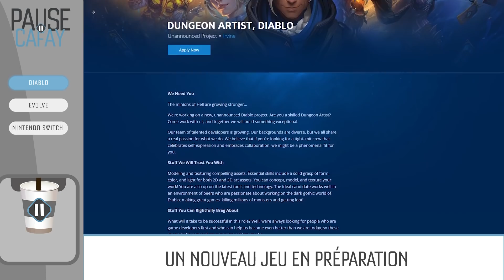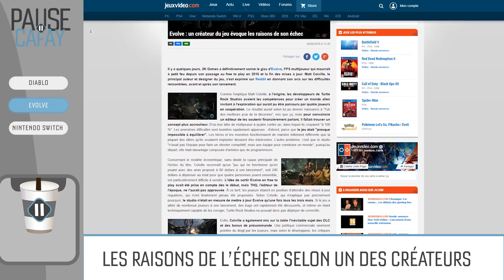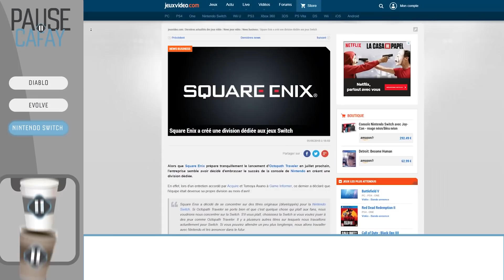Vers un nouveau DIABLO ?! | PAUSE CAFAY #99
Diablo bientôt de retour ? On en parle dans cette Pause Cafay !